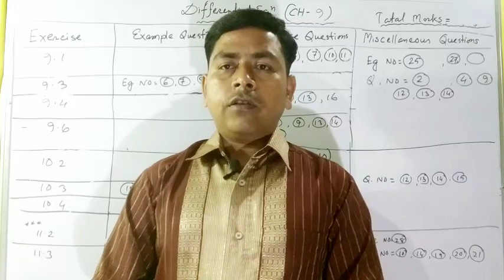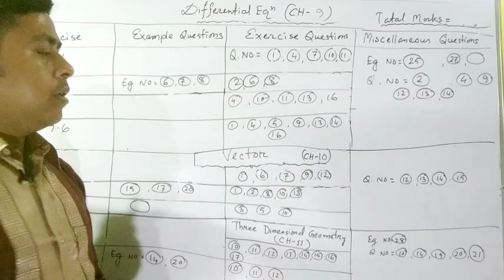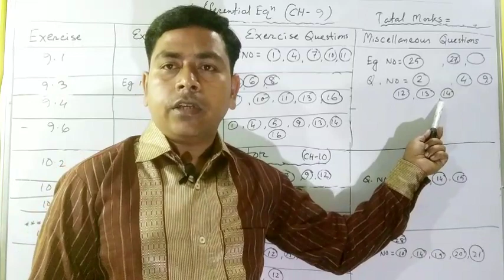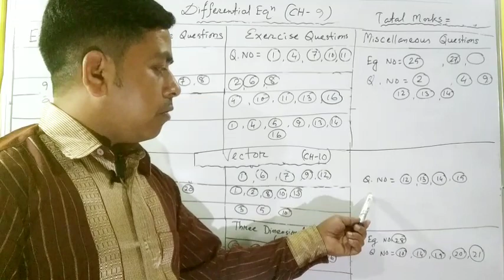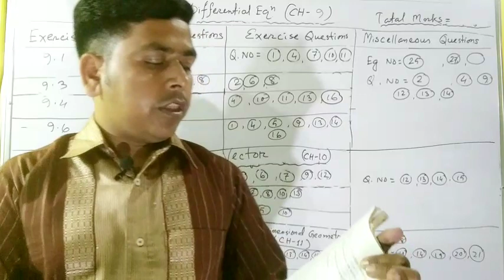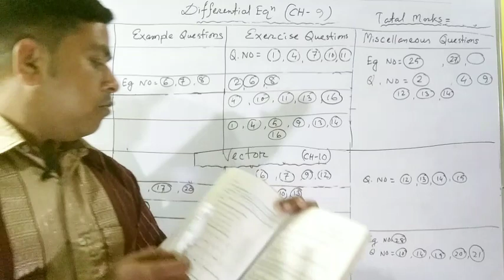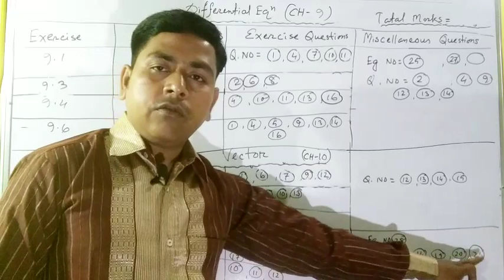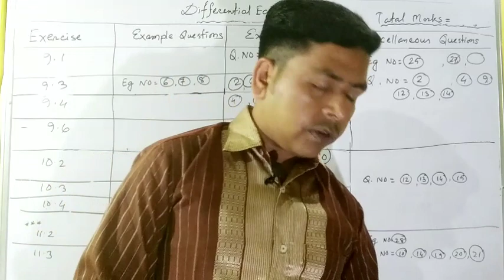AHSEC, Class 12 Maths, Selective Questions for H.S. final Exam, Chapter 9,10,11